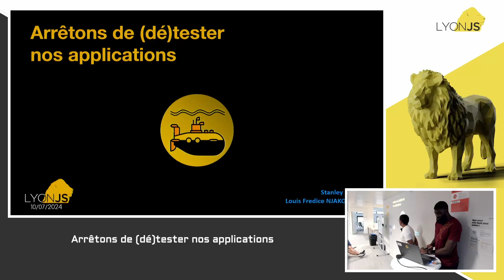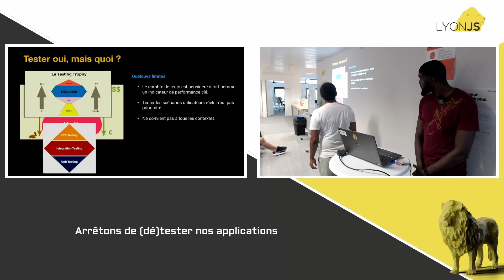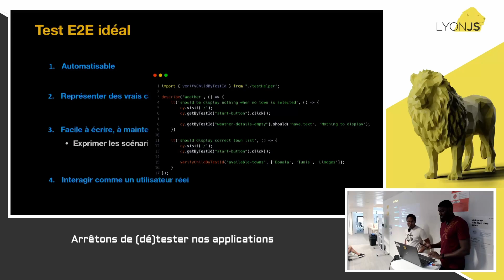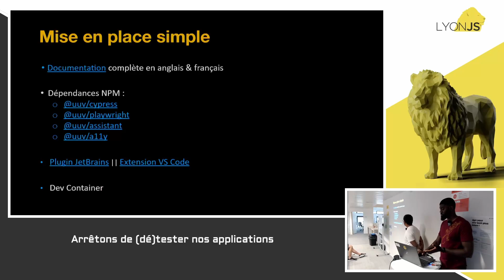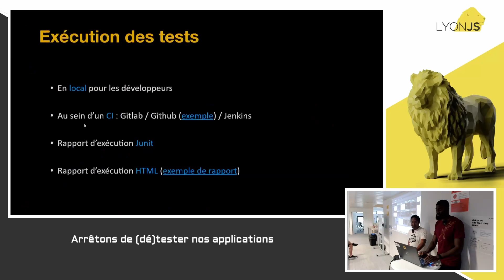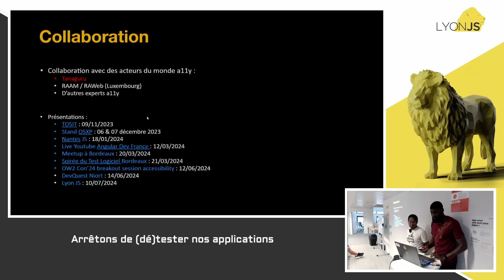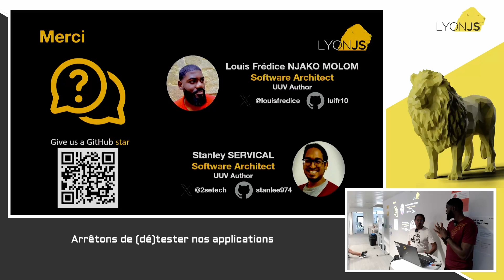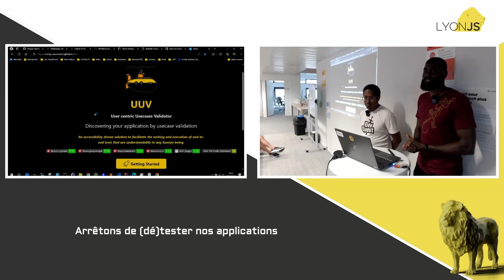LyonJS 96 - Arrêtons de (dé)tester nos applications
"Faire des tests E2E c'est compliqué", "Maintenir des tests E2E coûte cher", "L'accessibilité? on n'a plus de budget".

Ces phrases témoignent qu'encore de nos jours, les utilisateurs dépendants de l'accessibilité numérique sont délaissés et la vérification automatique des scénarios métiers nécessite une certaine expertise. Au cours de cette conférence, nous déterminerons si ces idées reçues sont justifiées et nous verrons, quelle est la meilleure approche pour résoudre en même temps ces problématiques. Si vous aussi, vous vous intéressez aux problématiques de tests automatisés et d'accessibilité alors cette conférence est faite pour vous.

par Louis Fredice Njako Molom & Stanley Servical